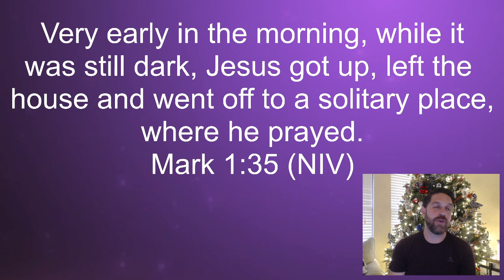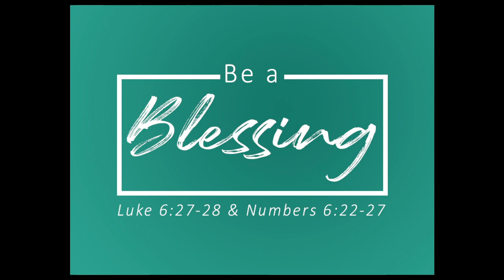Coffee & Devotional 12.14.23